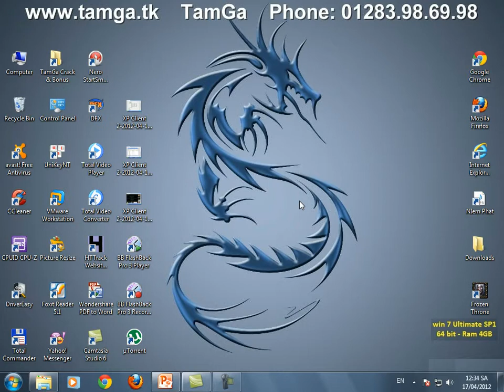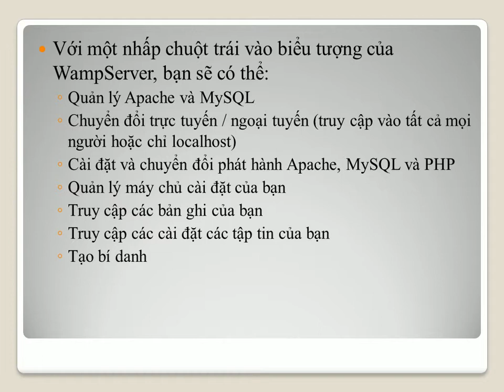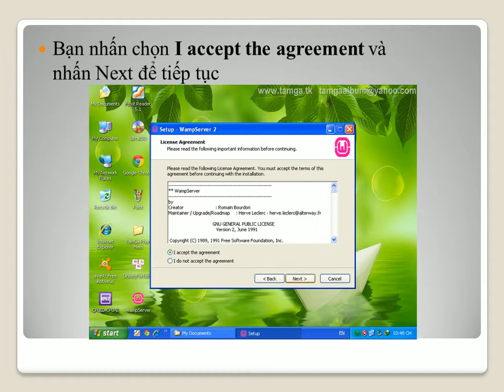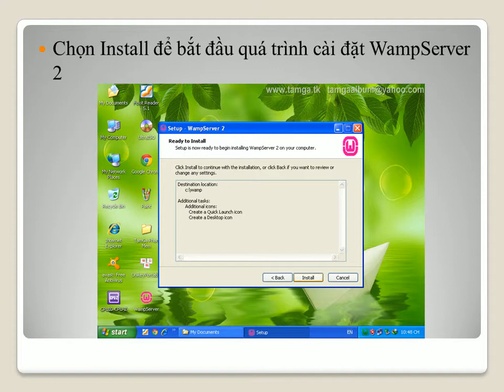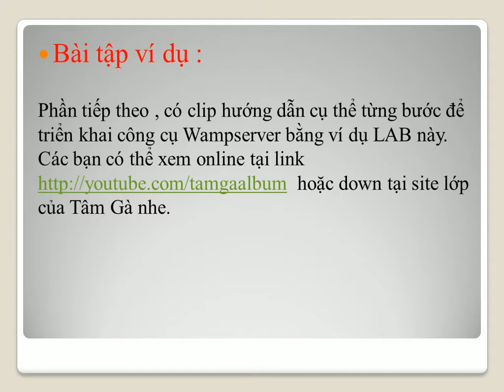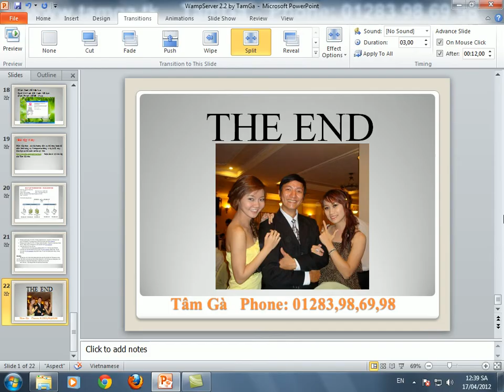LAB Bài 5c - Wampserver 2.2d file PowerPoint Webserver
Tâm Gà